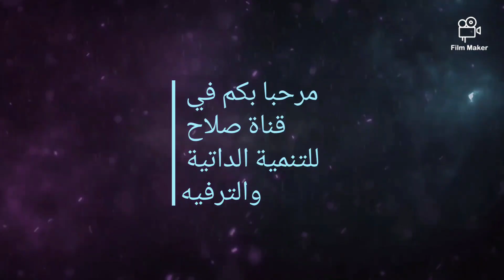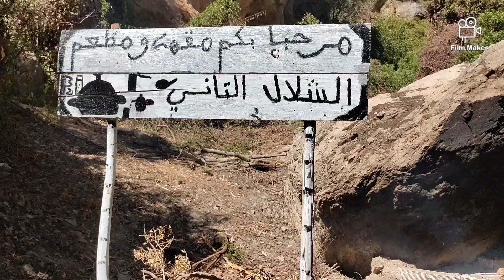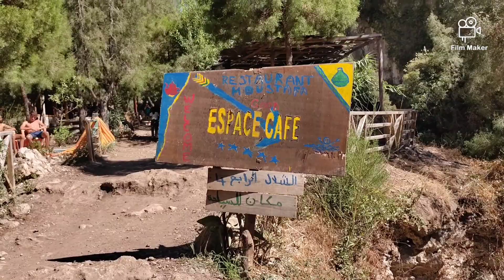مرحبا بكم#اقشور المغرب Welcome to Akchour Morroco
مرحبا بكم في اقشور شمال المغرب،،، اقشور الجميل بجباله ومناظر الطبيعية الخلابة،،، اقشور الجميل بشلالاته الساحرة ،،، مرحبا بكم في مزيج من المغامرة والإستمتاع،،،